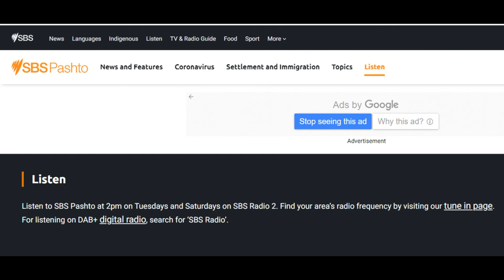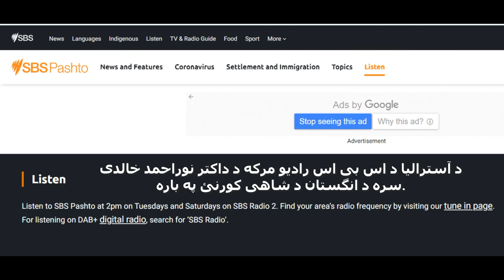د آسترالیا د اس بی اس رادیو پشتو پروگرام سره مرکه د برطانیا د شاهی کورنئ په باره